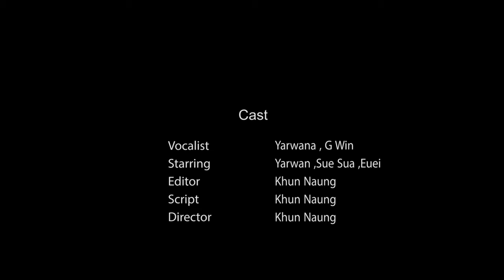ရင်နာနာနဲ့ - G Win x Yarwana (Music Video)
Title - ရင်နာနာနဲ့ (Yin Nar Nar Nae)
Artists - G Win x Yarwana
Follow G Win